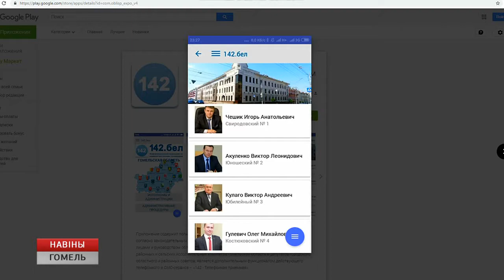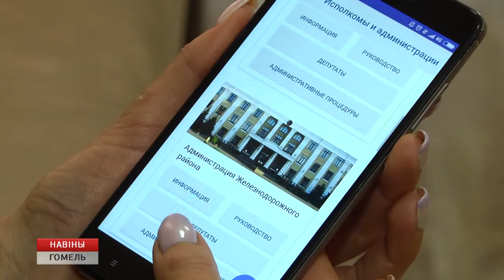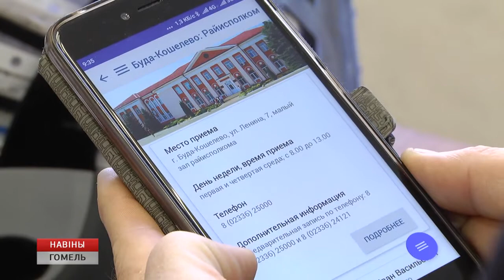Мобильное приложение 142.бел